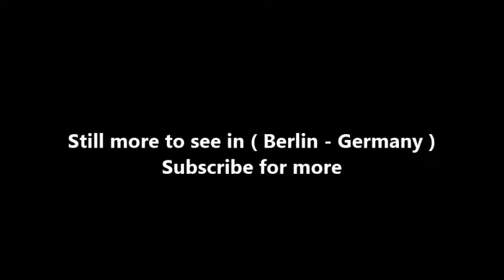Places to see in ( Berlin - Germany ) St Nicholas Church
Descend to the Beyer crypt, visit the vaults and step back 800 years in history. The foundations of the double tower date back to 1230, making these the oldest rooms in Berlin. Partially destroyed in World War II, the reconstructed former house of God now houses a museum celebrating Berlin's history. Nikolaikirche / Stadtmuseum Berlin exhibits religious art, memorials and liturgical equipment, offering insights into the historic Nikolai quarter. Seven themed exhibits, including Treasure from the Tower and The Pantheon of Berlin, sketch the city's trajectory from origins to present. Learn more via the media stations and free audio guide App.

Nikolai Church has transformed repeatedly during its history. Today the distinctive double tower dominates the skyline. Constructed in red brick at the end of the 19th century, bombing raids in 1944 destroy the Nikolai Church and district almost completely. The spires, roof and parts of the vault are lost. In 1969, the building passes to the Berlin municipal authorities, and both church and municipal rooms are reconstructed in the 80s. The reconstruction of Berlin's 750-year old monument is completed in 1987. If you enter Nikolai Church today, you can once again marvel at the Gothic interior with its distinctive, colourful roof.

In the course of its history, the church has not only been a place of Christian worship but also serves the citizens of Berlin as a municipal centre. Throughout history, it has been the scene of important historical events. Paul Gerhardt, theologian and author of several famous hymns, is rectorate here in the 17th century. 1809 sees the first municipal decrees passed in the church. The first freely elected public representatives are sworn in here in 1991 to celebratory peals of the church bells. Speaking of music: Nikolai remains a place for music lovers, holding regular organ concerts.

From Nikolai Church it is about 10 minutes on foot to Cölln, Berlin's former sister city. You need only cross the Spree river to reach Petriplatz, the historic centre of Berlin dating to the Middle Ages. In 2006, archaeologists discover the foundations of five churches under Petriplatz. The most ancient is founded around 1200. Archaeologists discover 500 year old tombs and more than 3,700 skeletons next to the church. Between 2006 and 2009, architects uncover an old Latin school underneath the foundation walls of the Cöllner St. Peter's Church and the Cöllner Town Hall. The current sacred building is a meeting place for Christians, Jews and Muslims; a symbol of peaceful exchanges between religions.

Take the M48 bus and stop at the Nikolai quarter. Alternatively, take subway line U2 to Alexanderplatz. From here, it is a short walk down Town Hall Road to St. Nicholas Church. Entry is free with a Berlin Museum pass. As one of Berlin's City Museums, entry to St. Nicholas is free every first Wednesday of the month. Entry is also free for children and young people under 18 years old. The Museum is open on Mondays. Several public tours take place during the week.

( Berlin - Germany ) is well know as a tourist destination because of the variety of places you can enjoy while you are visiting Berlin . Through a series of videos we will try to show you recommended places to visit in Berlin - Germany